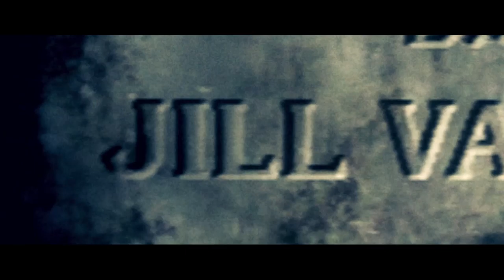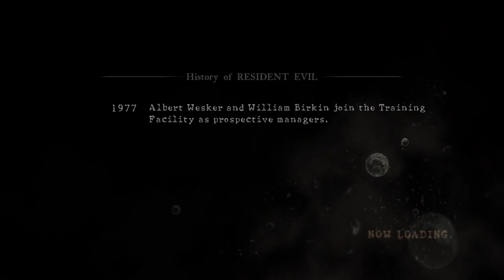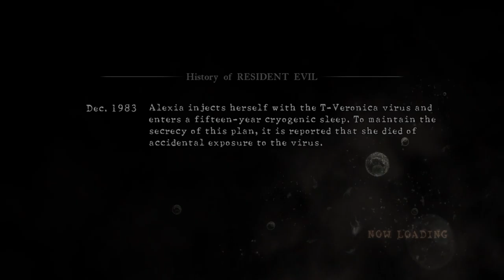Resident Evil 5 PS4 gameplay